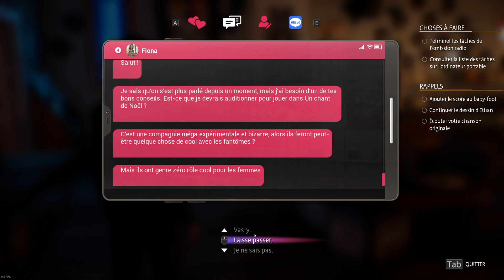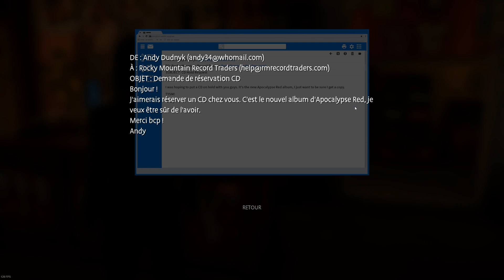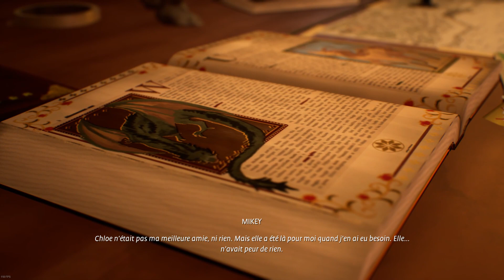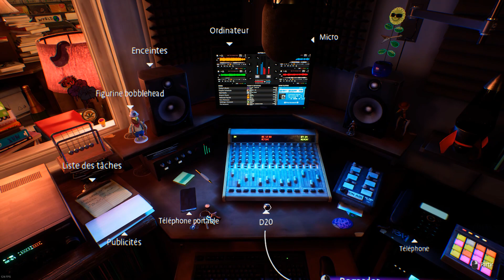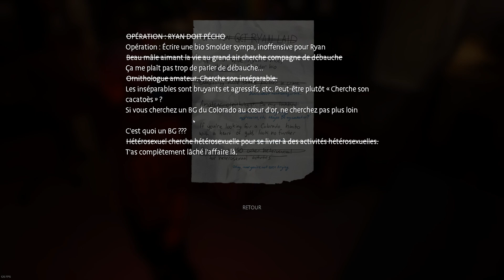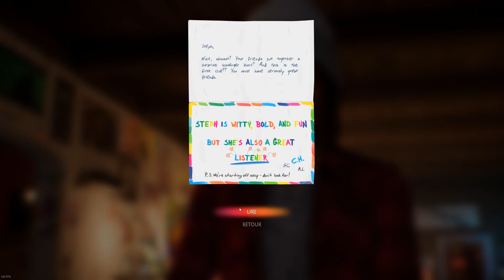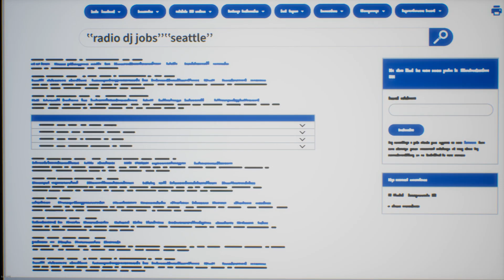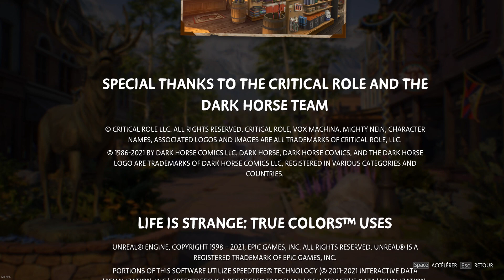Life Is Strange Wavelengths (DLC) - 8 FIN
Bonjour et bienvenue sur le let's play de Life Is Strange Wavelengths, le DLC de Life Is Strange True Colors.
Dans ce DLC on suit la vie de Steph, aka Stéphanie, qui reprend la direction du magasin de disques de Haven Springs et de la station de radio locale KRCT.